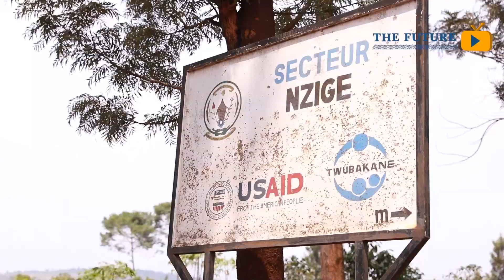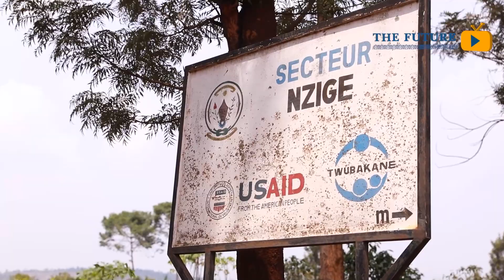Nzige: Ukuboko kwa Cyuma mu gushyigikira Amabandi|Urubyiruko rwakanguriwe kwirinda abatekereza nkawe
Nzige: Ukuboko kwa Cyuma mu gushyigikira Amabandi| Urubyiruko rwakanguriwe kwirinda abatekereza nkawe  ISHEMA TV